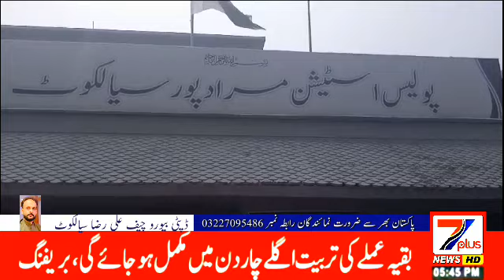خبر شامل کرتے ہیں سیالکوٹ سے ڈپٹی بیوروچیف علی رضا کی رپورٹ کے مطابق سیالکوٹ مراد پور پولیس